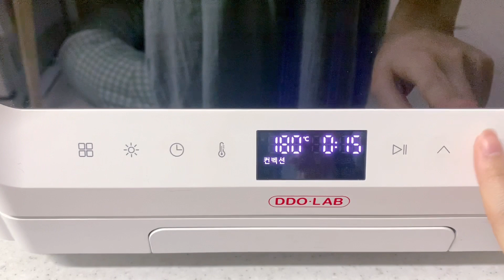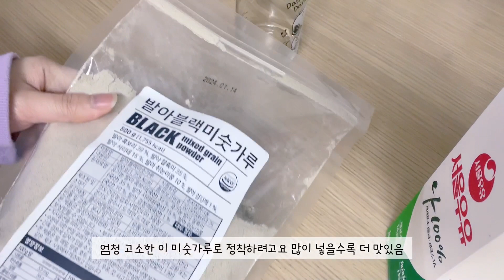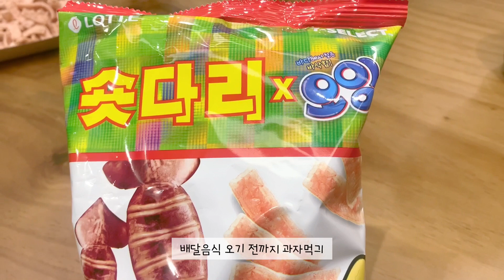Vlog | (sub) 먹기만 하는 일상, 찹쌀꽈배기, 고로케, 떡꼬치, 꼬마김밥, 노오븐 케이크, 호박고구마 말랭이, 가래떡 떡볶이